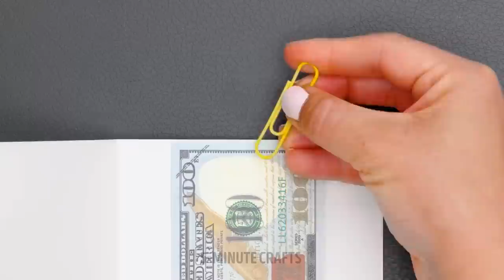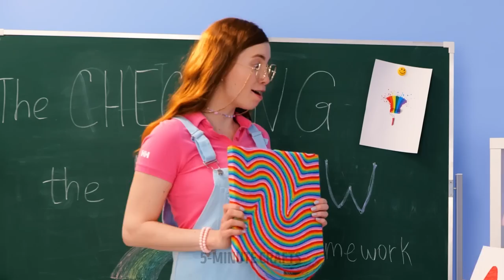Amazing Rainbow Crafts And Hacks For Everyday Life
Let's start your day with several decoration options and ideas that you can do at home.  Would you like to customize all your things and even in your workspace?  Today we show you decor hacks that you can take advantage of if you want to add color to your week.  Fill yourself with joy creating your own accessories and jewelry and share these tricks with all your friends.  You can also invite your family to spend an entertaining moment.

 Today we are going to discover amazing rainbow crafts and clay ideas for everyday life.  We show you how you can create small slices of watermelon to have matching necklaces with your best friends.  Use cookie cutters to create beautiful keychains and decorate your backpack.  You can even create your own jewelry organizer to use your rings as decorations in your bedroom.

 TIMESTAMPS:
 01:50 - idea for necklaces
 03:24 - gold leaf earrings
 05:24 - dynamic rainbow
 08:20 - notebook decor